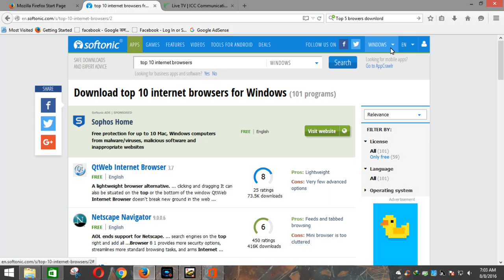Best law of Education45